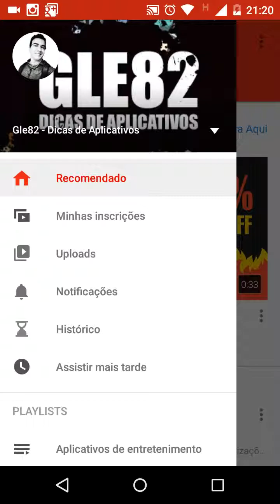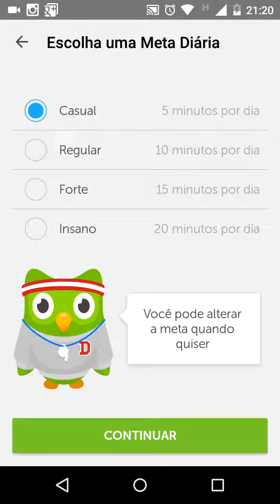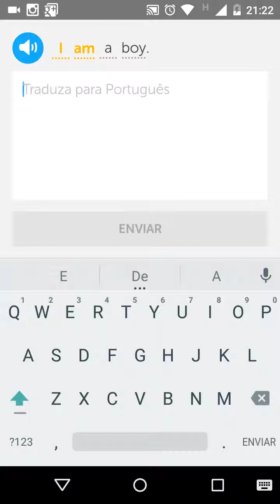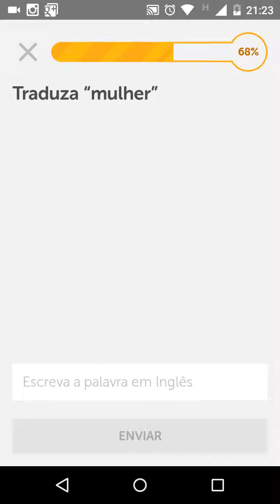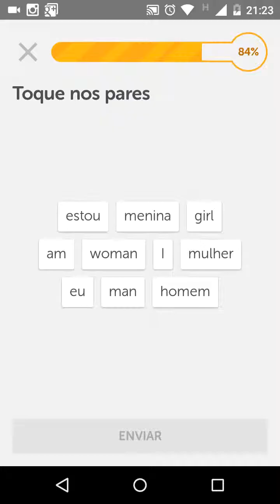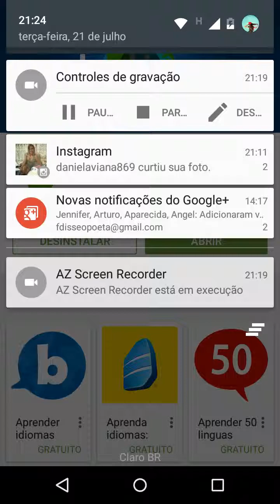Duolingo: Como aprender e falar inglês praticando apenas 5 minutos por dia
Tutorial de como utilizar o aplicativo Duolingo e falar diversas línguas estudando 5 min por dia do seu celular.